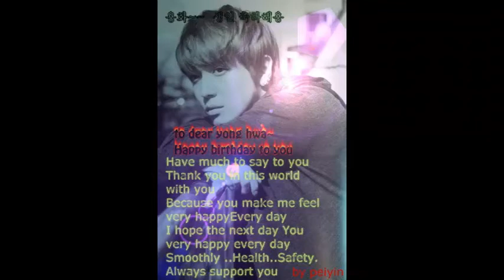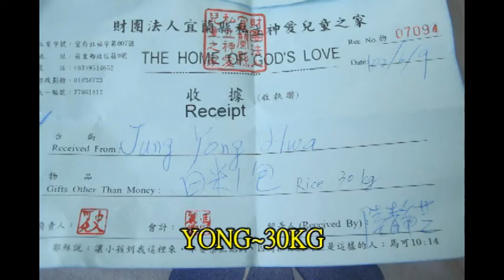for yong&min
This is for YONG HWA & MIN HYUK congratulations movie ..